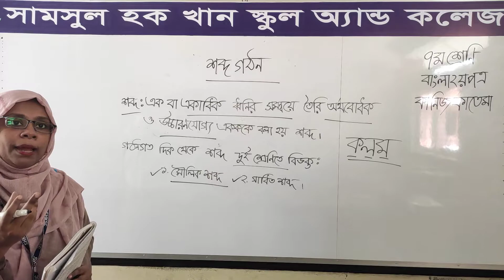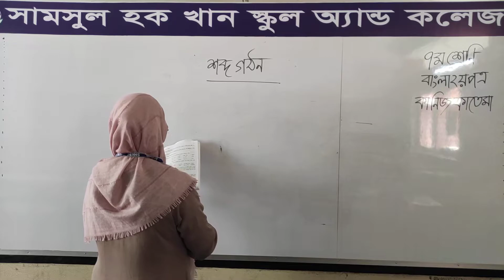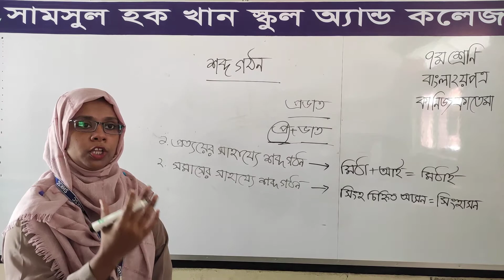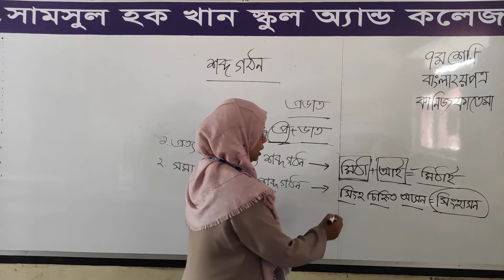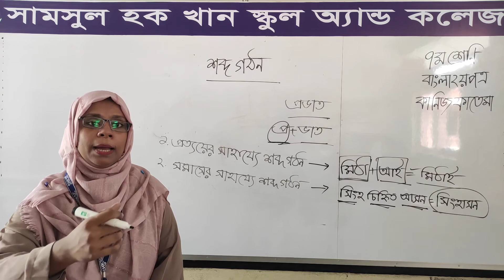Class 7 II বাংলা ২য় পত্র